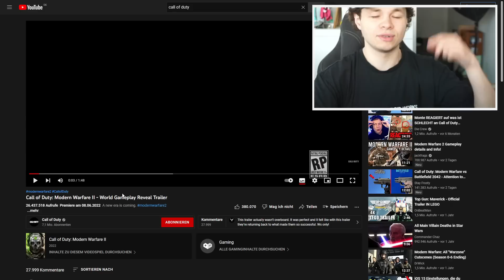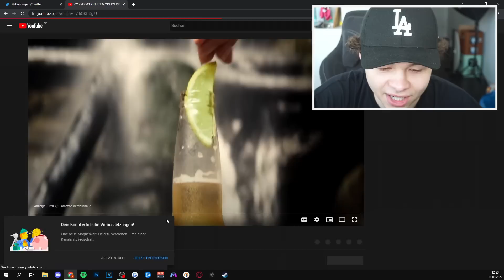MW2: ERSTES GAMEPLAY (2022)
ᵂᴱᴿᴮᵁᴺᴳ
10% SPAREN mit Code: JOHN (Black Friday Sale)

Mein anderer Kanal:  @JohnnyDerCoole

ᵂᴱᴿᴮᵁᴺᴳ
✘Gönnt euch MERCH (T-Shirts, Hoodies, Caps etc.)

ᵂᴱᴿᴮᵁᴺᴳ
✘Meine Gaming Ausrüstung